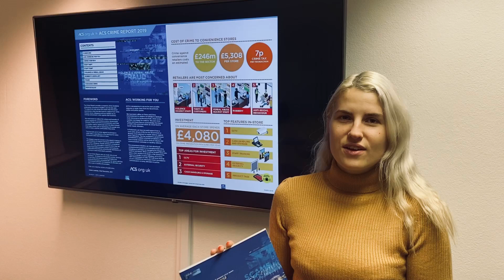ACS: Crime Survey 2020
We are calling on retailers to share their experiences of retail crime over the last 12 months in their 2020 Crime Survey.

The survey examines the impact that crime has on the convenience sector looking at how crime is affecting retailers, number of incidents experienced and how much crime has cost businesses over the last year. The survey also considers the causes of these crimes and the measures retailers have in place to prevent crime in their stores.

All responses are strictly confidential. The deadline for responses is 13th January 2020.